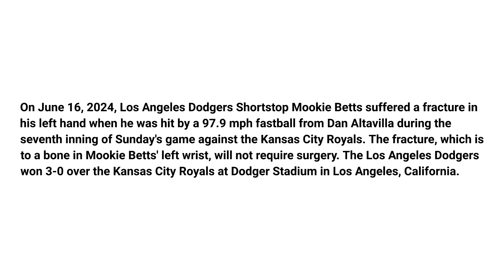Mookie Betts fractures left hand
On June 16, 2024, Los Angeles Dodgers Shortstop Mookie Betts suffered a fracture in his left hand when he was hit by a 97.9 mph fastball from Dan Altavilla during the seventh inning of Sunday's game against the Kansas City Royals. The fracture, which is to a bone in Mookie Betts' left wrist, will not require surgery. The Los Angeles Dodgers won 3-0 over the Kansas City Royals at Dodger Stadium in Los Angeles, California.